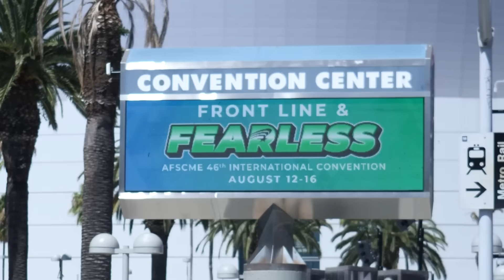That's a Wrap! | AFSCME 46th Convention